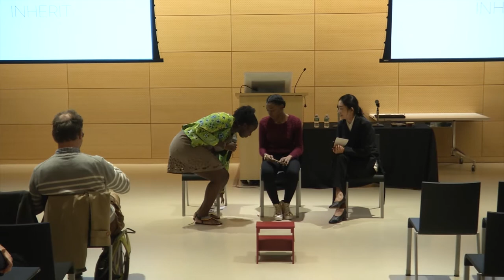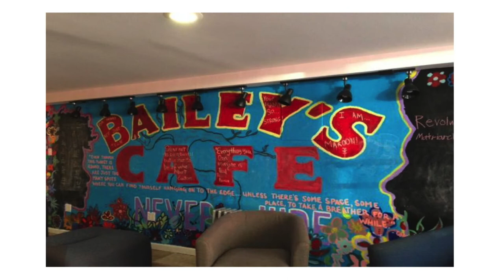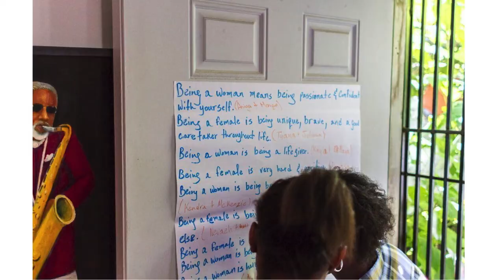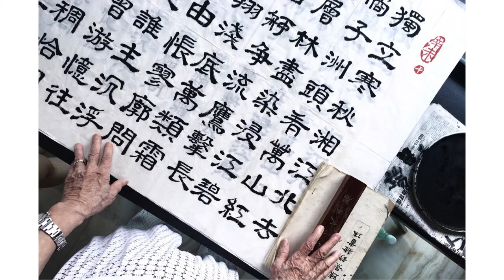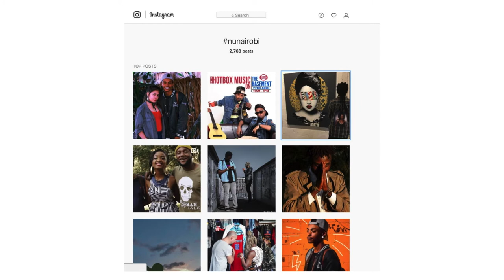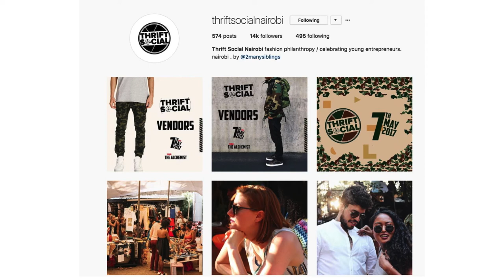2017 Dean's Honor Symposium - How Cultural Legacy Spans the Globe | The New School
Each year, the Eugene Lang College community gathers to celebrate our thoughtful, dedicated, and engaged students. We recognize high-achieving, academically rigorous students as well as their unique and groundbreaking work, from nesting oysters in the Hudson to learning Khmer in Cambodia.

Dean's Honors Symposium

The Lang College Dean’s Honor Symposium is a conference for students to present their academic work and co-curricular projects to the Lang community. Participating students applied to present their work in the fall semester. The work shows a range of academic disciplines and inter-disciplines; furthermore, many explore critical histories as well as contemporary social issues because at Lang, social justice is at the core of our liberal arts education. Projects range from rigorous academic writing, to civic engagement and social justice work, to creative projects, to exemplary work outside of Lang such as through internships or work experiences.

Faculty:
- Mark Larrimore, Program Director, Religious Studies

Students:
- Ekua Musumba
- Jamyra Salley
- Jialei Tang

Monday, April 24, 2017 at 2:00 pm to 7:30 pm